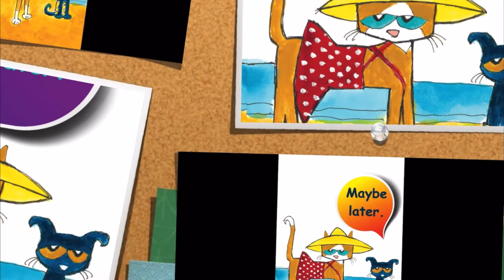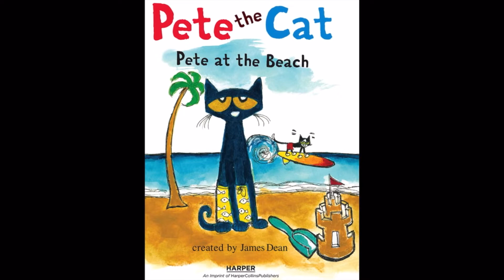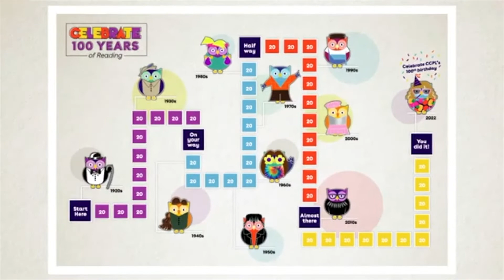Tuesday, June 7th